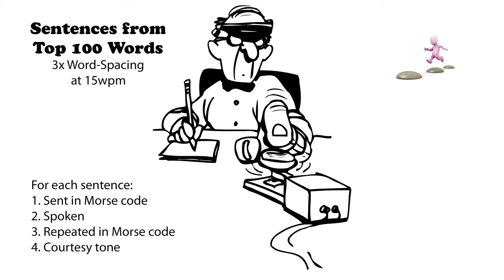Sentences from Top 100 Words - 3x Word-Spacing - 15wpm